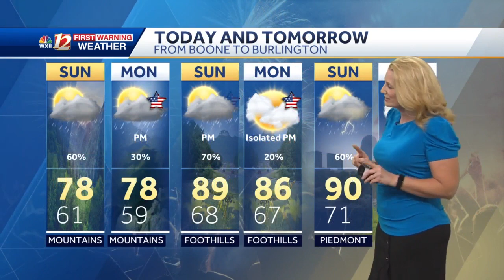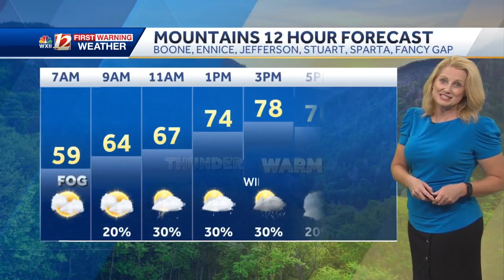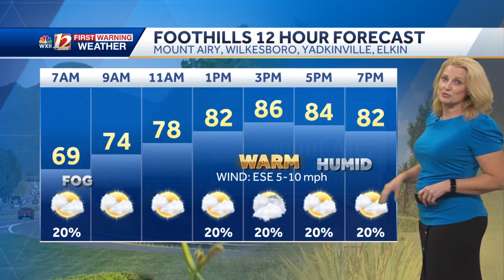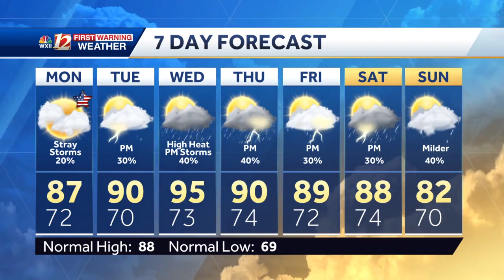WATCH: Stray Storms Possible for the Holiday, Hotter & More Humid Midweek